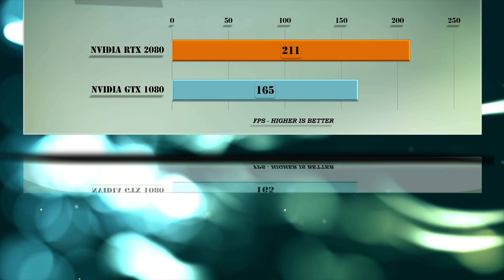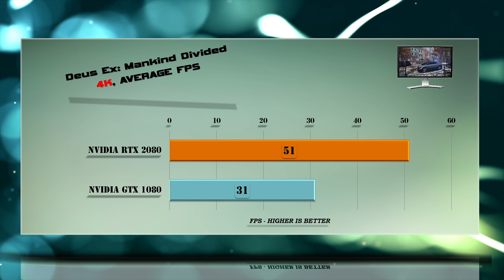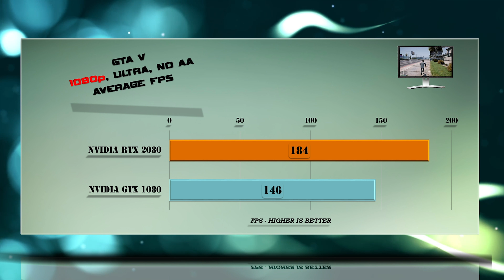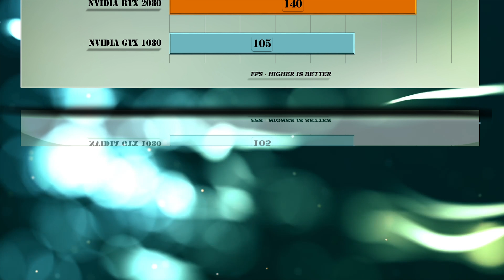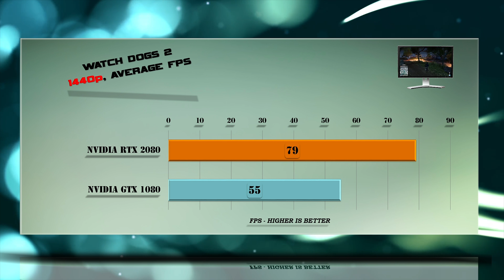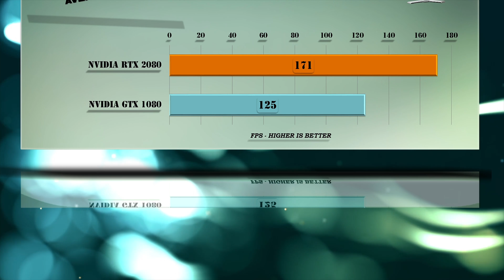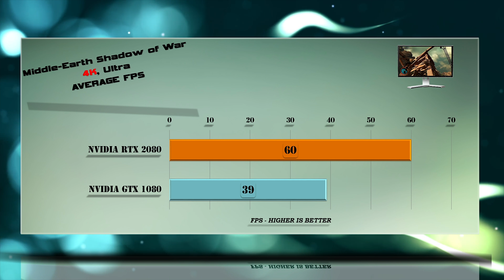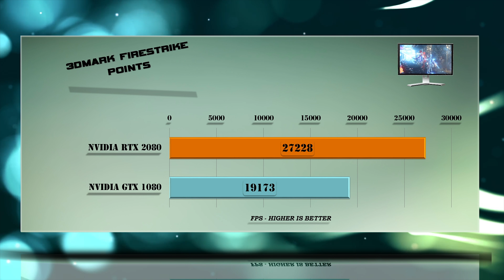RTX 2080 vs GTX 1080 Benchmarks | Gaming Tests Review & Comparison | 53 tests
GTX 1080 vs RTX 2080 BENCHMARK REVIEW / DX12 INCLUDED / GAMING TESTS – 1080p / 1440p / 4K

Specs: GeForce RTX 2080 – 8 GB DDR6 / 256-bit memory / Bandwidth 448 Gb/s. GeForce RTX 2080 features 2944 CUDA cores. Base clock 1515, Boost clock 1800 FE, 215 W Graphics Card Power (W), 600 W Recommended System Power (W) 4, One 6-pin connector, One 8-pin connector, 91 Maximum GPU Temperature (in C).

GAME TESTED: BATTLEFIELD 1, DEUS EX: MANKIND DIVIDED, FAR CRY PRIMAL, GEAR OF WAR, GTA 5,HITMAN 2016,RISE OF THE TOMB RAIDER, STAR WARS BATTLEFRONT, TOTAL WAR: WARHAMMER, WATCH DOGS 2, WITCHER 3, STAR WARS BATTLEFRON 2, DESTINY 2, HELLBLADE SENUAS SACRIFICE, MIDDLE EARTH SHADOW OF WAR, PREY, PROJECT CARS 2, 3DMARK FIRESTRIKE, 3DMARK TIME SPY.

PERFORMANCE Tested ON THE FOLLOWING video cards: NVIDIA GTX 1080 and NVIDIA RTX 2080.